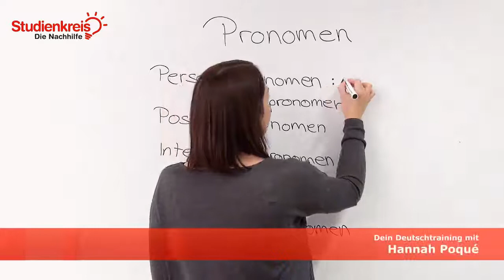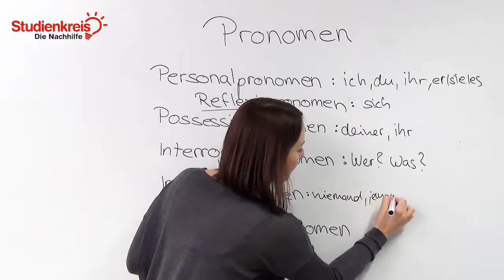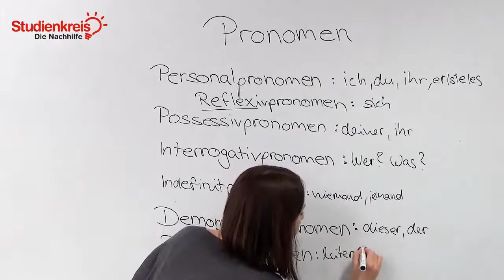Pronomen - Übersicht mit Übungen & Beispielen! | Deutsch verstehen mit dem Studienkreis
Du möchtest dein neu erlerntes Wissen mit Übungsaufgaben testen oder hast Fragen zu dem Thema? Dann schau auf unserer Seite vorbei

Du möchtest wissen, was Pronomen sind und was für Arten von Pronomen es gibt? In diesem Video erklären wir es dir schnell und unkompliziert!